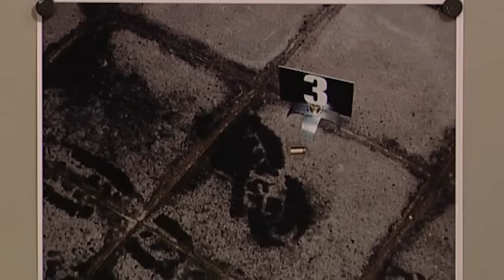Kein Kontakt zur Familie: Im türkischen Gefängnis wegen Drogenhandel! | 2/2| Richterin Salesch|SAT.1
Nach einem Familienurlaub wird die 18-jährige Zoe am Flughafen wegen Drogenschmuggels verhaftet. Ihre Mutter Simone ist davon überzeugt, dass ihr Stiefsohn Marlon Zoe die Drogen untergeschoben hat, schließlich war er sieben Jahre lang drogenabhängig. Plötzlich wird Marlon angeschossen. Alles deutet auf Selbstjustiz einer verzweifelten Mutter hin - die Anklage: Versuchter Mord ...